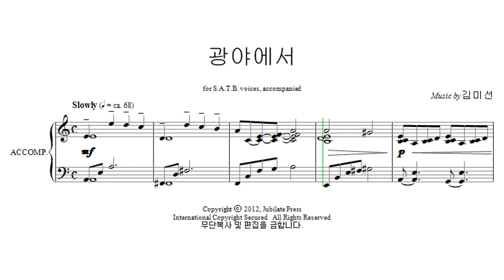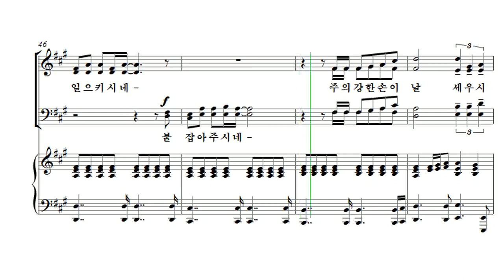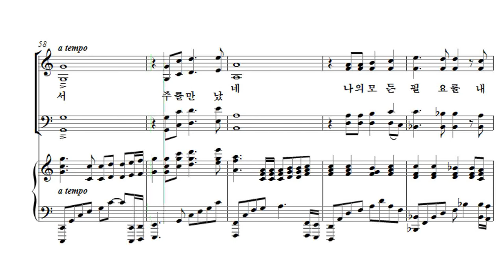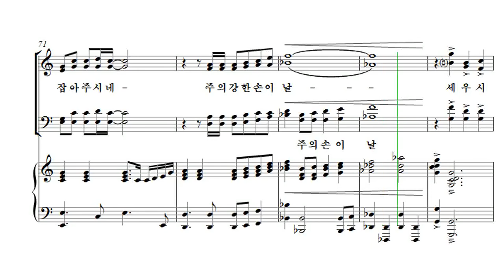[유빌라테 23집] 15. 광야에서 - 김미선 Tenor